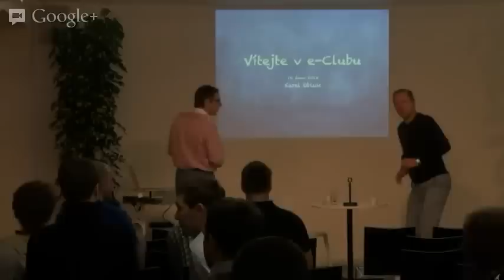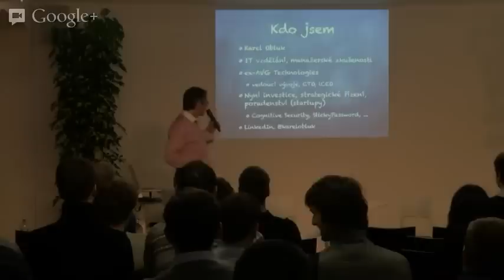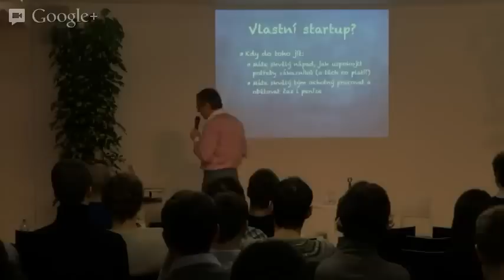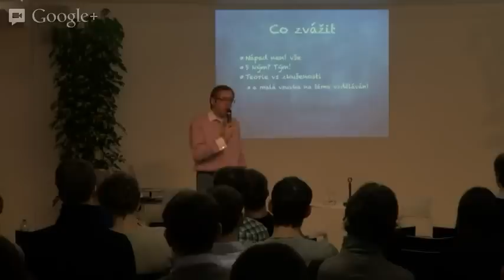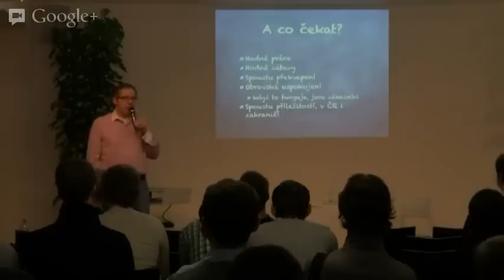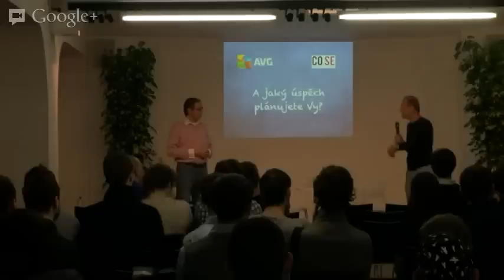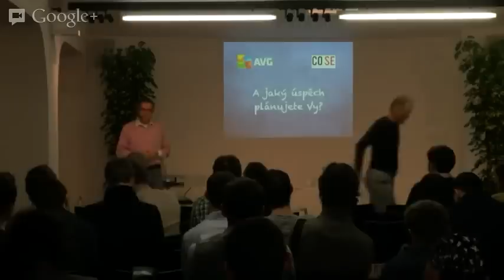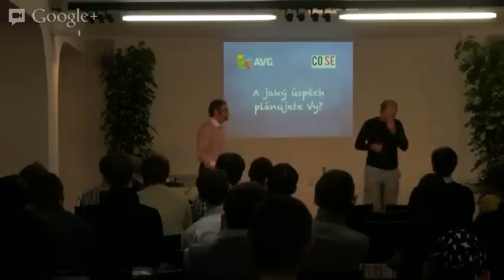eClub: Karel Obluk, private investor & former AVG CTO: Opening presentation 2012/02/19